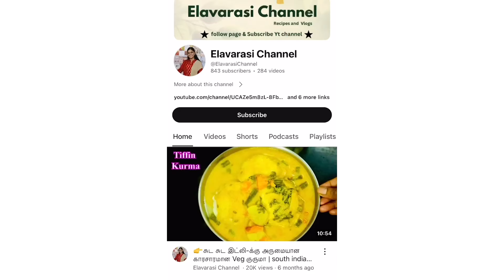👉👍4 வகையான விநாயகர் சதுர்த்தி simple ரெசிபி | Vinayagar Chaturthi celebration at my home today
4 வகையான விநாயகர் சதுர்த்தி simple ரெசிபி
Kozhukatta, Kozhukkattai
கொழுக்கட்டை
Elavarasi Channel